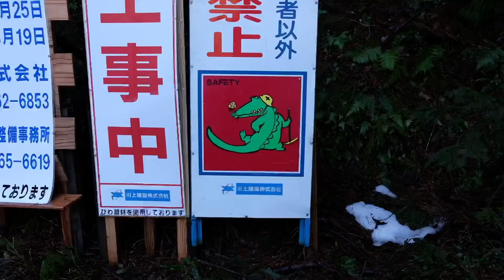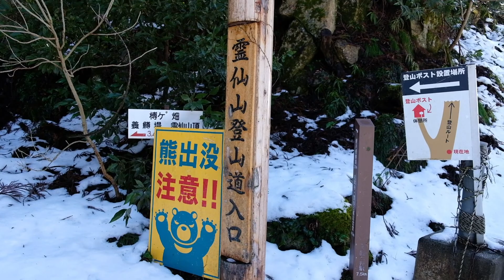Mt. Ryozen / Shiga Maibara-shi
Shiga, Japan
Maibara - shi

2021.2.6

Camera
・FUJIFILM X-T20
 ・XF18-55 F2.8-4